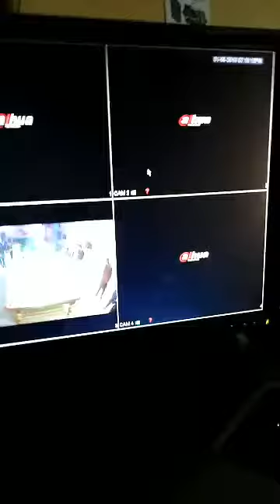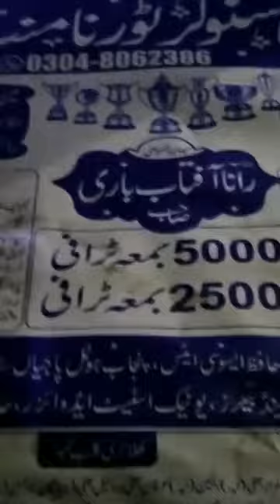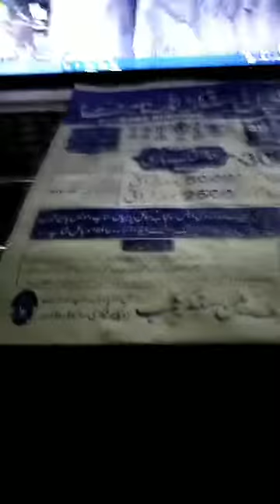Big man snooker club final match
Big man snooker club raiwand road lahore nazd haier company